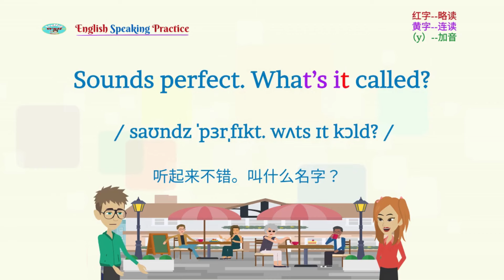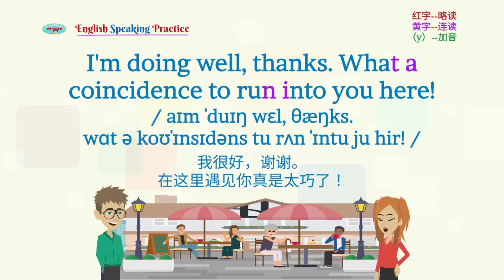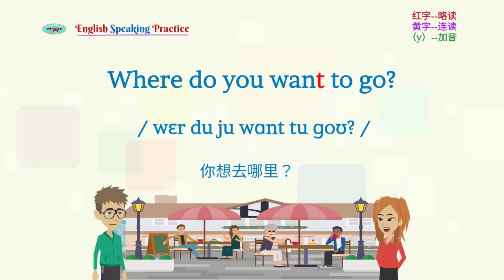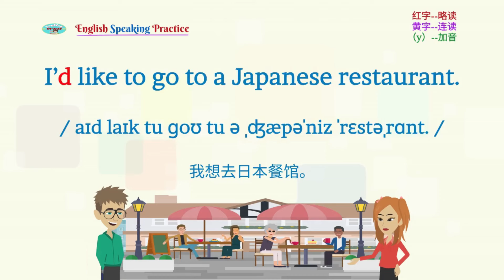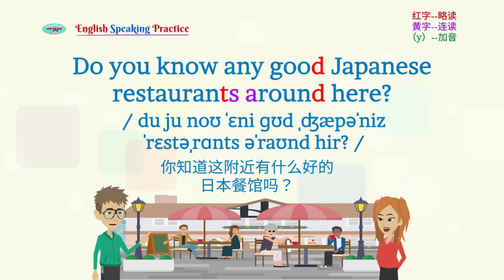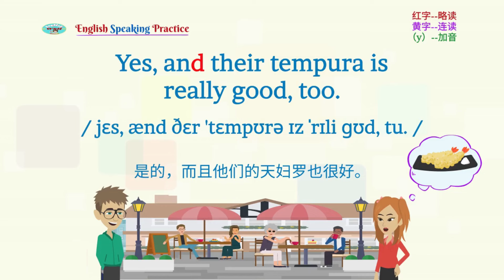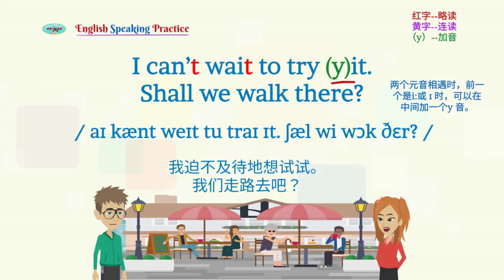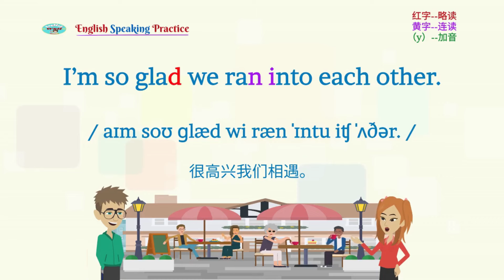日常英会话No.6 偶遇朋友 | 文本在说明栏 90天英语口语流利计划 | 世界公认的最有效外语学习方法 | 英语学习 | Practice English listening & speaking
文本内容在说明栏，望活用！
 希望为此影片 《 日常英會話No.6偶遇朋友 | 90天英語口語流利計劃 | 世界公認最有效的外語學習方法| 英語口語 | 英語學習 | Learn English | English listening & speaking》点赞、留言、评论。
日常英会话No.6 偶遇朋友 | 90天英语口语流利计划 | 世界公认的最有效外语学习方法 | 英语学习 | Learn English | English listening & speaking
谢谢！

D-06 偶遇朋友
Jenny：嗨 Eric，你好吗？
Eric：很好，你好吗？
Jenny：我很好，谢谢。在这里遇见你真是太巧了！
Eric：是的，你在这里做什么？
Jenny：我饿了。我想吃点东西。
Eric：你想去哪里？
Jenny：我想去日本餐馆。
Eric：你喜欢哪种日本料理？
Jenny：我喜欢寿司。
Eric：我也喜欢寿司。我们一起去吧。
Jenny：很高兴和你共进午餐。
Eric：你知道这附近有什么好的日本餐馆吗？
Jenny：是的，几个街区外就有一家很棒的日本餐馆。
Eric：听起来不错。叫什么名字？
Jenny：它的名字叫“东京美食”。
Eric：我听说过。他们的寿司很棒，对吧？
Jenny：是的，他们的天妇罗也很好。
Eric：我迫不及待地想试试。我们走路去吧？
Jenny：当然，不远。步行 10 分钟就到了。
Eric：太好了。我们走吧。
Jenny：很高兴我们相遇。
Eric：我也很好。跟你叙旧总是很开心。
Jenny：我们一起享受美味佳肴吧。

D-06 Ran into a friend
Jenny: Hi Eric, how are you?
Eric: Fine, how are you doing?
Jenny: I'm doing well, thanks. What a coincidence to run into you here!
Eric: Yeah, what are you doing here?
Jenny: I’m hungry. I’d like to eat something.
Eric: Where do you want to go?
Jenny: I’d like to go to a Japanese restaurant.
Eric: What kind of Japanese food do you like?
Jenny: I like sushi.
Eric: I like sushi, too. Let’s go together.
Jenny: It’s a pleasure to have lunch with you.
Eric: Do you know any good Japanese restaurants around here?
Jenny: Yes, there’s a great one just a few blocks away.
Eric: Sounds perfect. What’s it called?
Jenny: It’s called Tokyo Delight.
Eric: I’ve heard of it. They have amazing sushi, right?
Jenny: Yes, and their tempura is really good, too.
Eric: I can’t wait to try it. Shall we walk there?
Jenny: Sure, it’s not far. Just a 10-minute walk.
Eric: Great. Let’s go.
Jenny: I’m so glad we ran into each other.
Eric: Me too. It’s always nice to catch up.
Jenny: Let’s enjoy a delicious meal together.